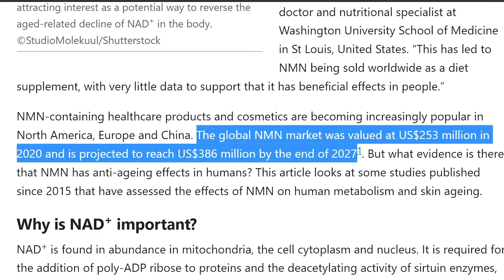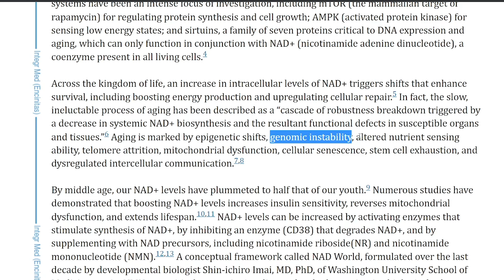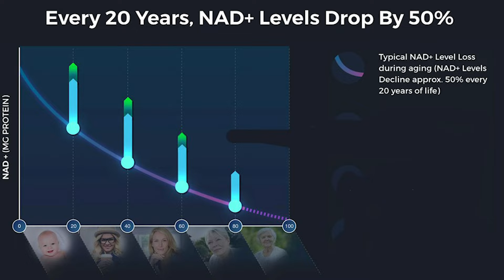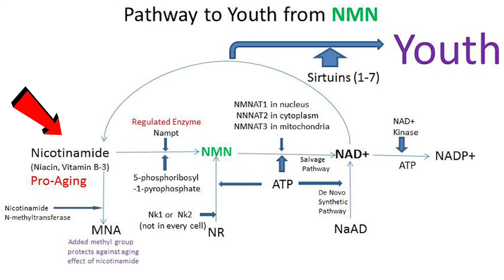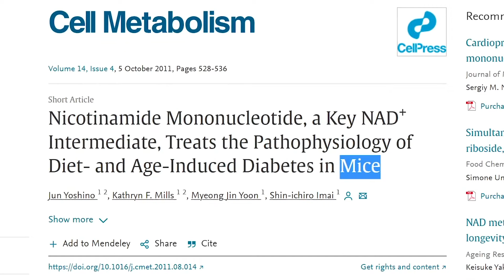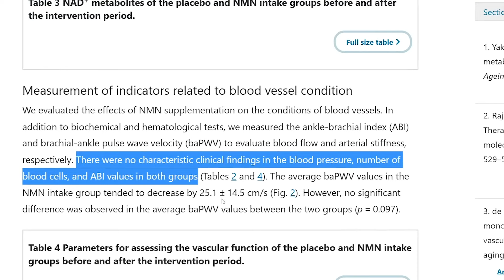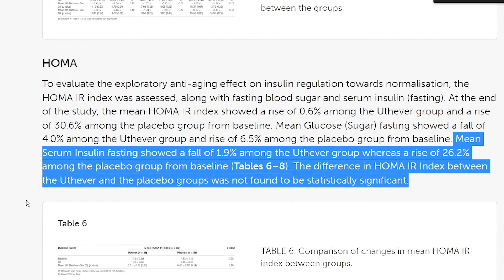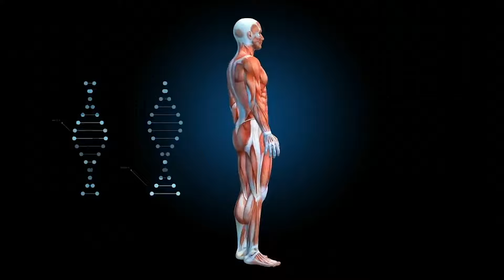NMN Supplements for Aging | The PROBLEM With NMN for Longevity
NMN Supplements for Aging. NMN Supplement Benefits, Side Effects, Dosing. NMN How to Take? How Much NMN Should I Take? NMN vs NR.

Timeline | Chapters

00:00 - Intro
1:00 - The Trillion Dollar Problem
1:44 - It's The NAD
2:57 - In Food?
3:39 - The First Hurdle
4:34 - The Second Hurdle
6:01 - Measuring Aging?
7:36 - David Sinclair and Dosing

NMN For Anti-Aging

If NMN were to work for longevity, these are some of the hurdles it has to overcome. You would have to first control epigenetic shifts to control the on and off gene switches making sure the good ones are on and the bad ones are off, secondly create genomic stability instead of genomic instability which causes mutations, optimize nutrient sensing ability, preserve telomere attrition and stop its shortening, prevent mitochondrial dysfunction, let cellular senescence do its thing without harm, delay stem cell exhaustion, and improve intercellular communication.

NMN and NAD. Do NAD Levels decline as we age?

To understand the hype around NMN, you have to first start with NAD. NAD is a molecule that acts as a coenzyme in a lot of different processes in the body. Energy, DNA repair, and what are known as sirtuins. Which are the enzymes involved in aging in the first place. In fact, our NAD levels decline as we age. By middle age, our NAD+ levels have plummeted to half that of our youth.

How NMN Works?

So the goal is to use NMN to Boost levels of NAD so that we don't end up with age related disease, and potentially live a lot longer as a consequence. And if you know a thing or two already about NMN, youve probably heard of NR as well. NR is also another intermediate like NMN to make NAD. They basically dance together to create NAD. Which I can discuss in another video if youd like.

Which Foods Have NMN? Can NMN Reverse Aging?

But with NMN, its interesting, people forget that its found in foods, like avocados, broccoli, cabbage, edamame, and cucumbers. NMN is synthesized from vitamin B3 in the form of nicotinamide via the nicotinamide phosphoribosyltransferase (NAMPT) pathway, which is your essential rate-limiting enzyme that catalyzes the conversion from nicotinamide to NMN.

NMN Research Humans

Most of our research is done on non human subjects. A lot of the benefits surrounding NMN are seen to occur mostly in yeast, worms, and mice by looking at their Sir2 endpoints, NAD levels, and age related diabetes endpoints. And of course what works on animals, doesn't always translate the same way on humans. Clinical trials on NMN supplementation in humans have only begun in the last few years with the first one in 2019, by first examining its safety.

NMN for Aging. Does NMN Work for Anti-aging?

How can you really tell if NMN supplements even work? In other words, how do you measure anti aging in humans appropriately? Do we have any research on how NMN impacts our cardiovascular health?

Now, you might be thinking, what about Dr. David Sinclair research, who is a  professor at Harvard University, who has studied this for decades, as well as the role of sirtuins in aging. His book on lifespan, actually is what made this subject so popular. Now, you might have heard that Sinclair takes 1,000 mg of NMN in one dose in the morning. To me, this may be too much. But 250 mg of NMN per day would also suffice too. 250 to 500 mg per day could be ideal since thats what the Japanese study looked at.

Side Effects of NMN

Always talk to your primary care doctor before starting out any new supplement to see if its right for you. Because for the most part they are tolerated just fine, but when taken at high levels – you can experience nausea, diarrhea, flushing, stomach discomfort and indigestion. And many people who take them, do say they feel sharper and have better concentration when they are on it.